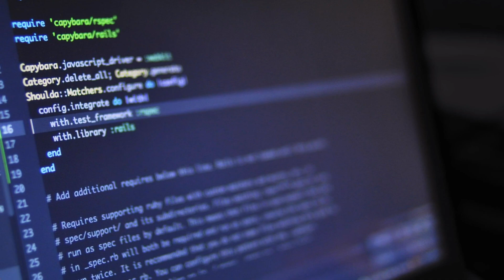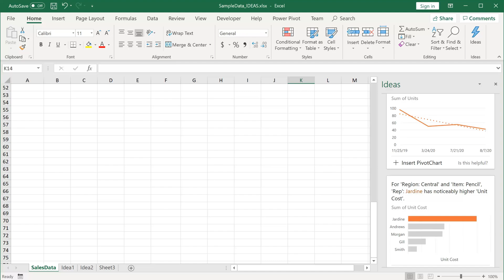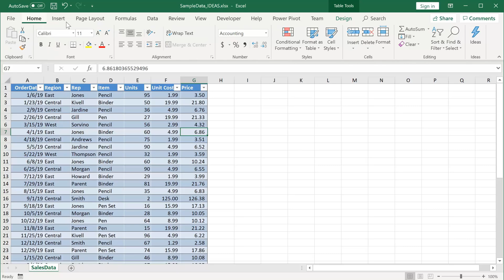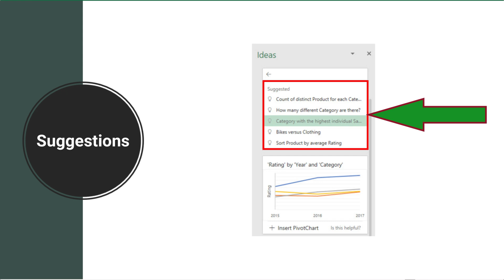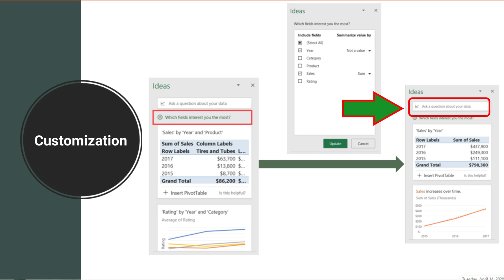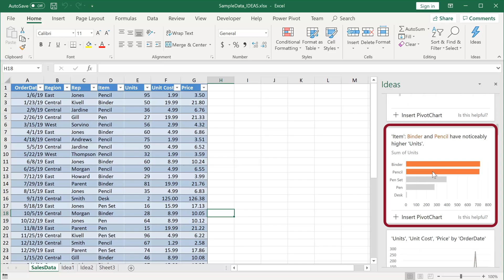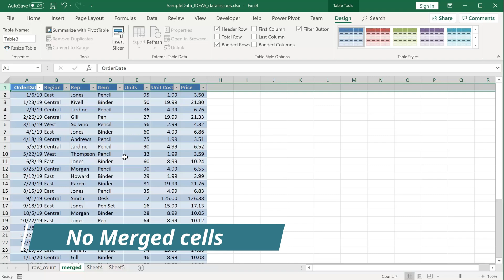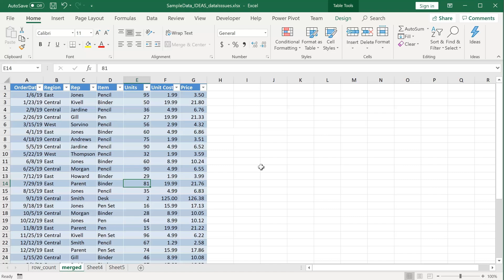Artificial Intelligence in Excel with Ideas !! Complete guide for what/How to use Ideas in Excel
In this video you will get complete overview of Artificial intelligence powered Microsoft Office Excel Ideas. Excel Ideas is an AI powered service that automatically identifies patterns in your data and provides you with charts you can insert into your workbook. And because it is powered by machine learning it will provide increasingly advanced analysis as usage grows

00:00 Introduction

00:53 What is Ideas

02:20 Who can avail Ideas

03:26 How to use Ideas

05:47 Advanced Features

07:32 How to customize Ideas

09:50 Types of Analysis

12:33 Data set requirements

13:55 Ideas Limitations

Do you know that you can apply artificial intelligence for your data to get analysis done?
By the end of this video you will be able to learn how to use Ideas, that's an AI enabled feature of an excel, effectively for your data to get most analyses done, without using single line of code, even single formula. This video has multiple sections. If you want to skip some of these sections you can find the links below in the description. You can also find excel document used in this video under descriptions, so without further due, let's get started.

Microsoft has been trying to bring artificial intelligence a step closer to its office users it has planned 4 new features that are enabled by artificial intelligence. They are ideas, new data types insert data from a picture and dynamic arrays. In this video we are going to focus on ideas. Ideas is simplified artificial intelligence tool that can be used on large amounts of data. It is an AI powered insights service that helps people take advantage of the full power of office. It provides suggestions that are tailored to the task at hand. ideas helps users create professional documents, presentations and spreadsheets in less time. For example in Excel, ideas helps identify trends, patterns and outliers in a data set. It helps customers analyze and understand their data in seconds.

Even though ideas is a new feature from Microsoft Office, it is not available to all office users currently it is available. only in office 365. even in office 365 all plants do not have complete features of ideas. For example office 365 home, personal, education and business users have basic feature that means it does not have natural language processing capacity as well as customization option. At the moment only enterprise users of office 365 have all full-fledged features of Ideas.

For this demo purpose let use this sales data. It has bunch of columns like order date, region, representative named item units and unit cost as well as the price. To use ideas data needs to be in tabular form, so just click on any of these cells and then you can press  ctrl+T or go to insert tab and click.  Just click OK. Once this is done, you just have to go to Home tab and then click on Ideas. that's it. Now ideas generated set of analysis here. You can scroll down if we see down it has 30 more, sorry 38 more analysis. For example if you look at here. price has outliers at order date. Look at these specific points. if you want you can actually click on this insert pivot chart so it will insert the pivot chart here the new sheet as well as you can stroll along whatever you think so and you can just put it down. it's basically a pivot chart analysis instead of you selecting the pivot charts system does automatically some set of pivot charts at its best knowledge. If you still think you can't find what you wanted, you can still go back to Pivot chart and do your analysis. If you want to learn more about Pivot charts please find the links in this description that clearly explains how Pivot charts needs to be used.

As we seen before some of the advanced features of ideas is currently available only for Enterprise users. At the moment I'm still working on to get my enterprise version of excel. For that reason I'm going to show some of the screenshots in this video. Once I get access to enterprise version I will make another video to explain in detail.  As you see here when you look at all the suggested or provided list of pivot charts you should be able to find what you wanted. In case if you do not find what you wanted you can go here where you can find list of selected analysis points. You can simply click one of those and you will get the respective analysis. One step further even if you don't find under suggestions list can go back to this text box where you can type your question. when you type question Excel uses its Natural Language Processing skills and try to answer your question. This is all powered by AI.